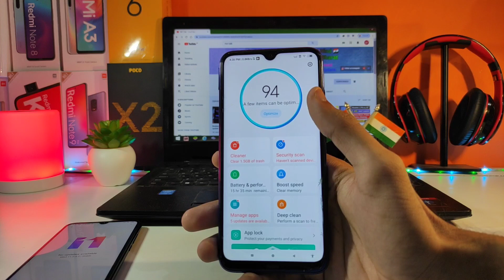How to fix Miui 11 Battery draining & heating problem | Miui 11 hanging issues, pubG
Fix Miui 11 Battery draining Problem
Miui 11 heating issues in Xiaomi devices
Hi guys today i have told you about some tips about how to fix Battery issues in Miui 11. So many people are facing heating, Camera lags & pubG issues. So, watch the video till end you will get some improvements in your device.

Telegram Name- MD Talk Official (Redmi Updates)